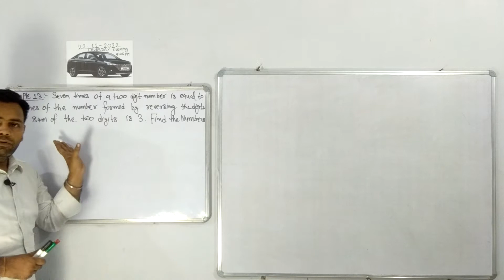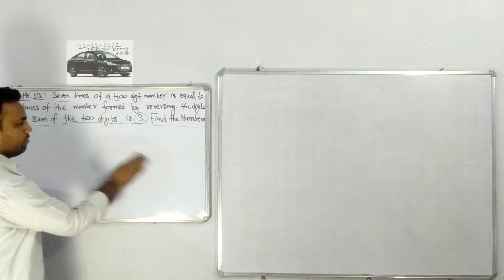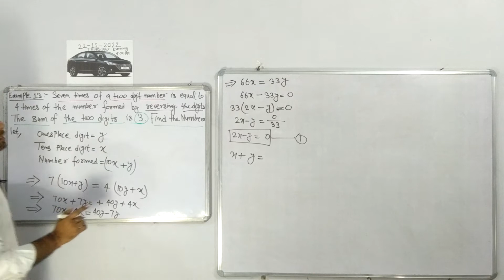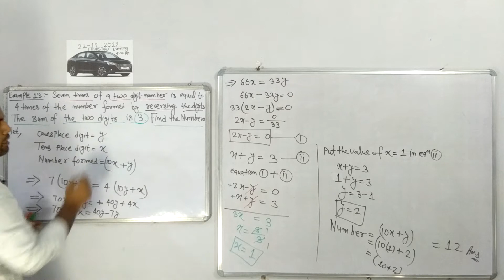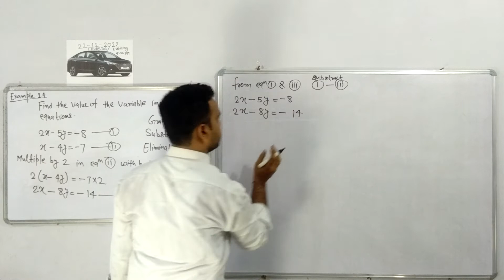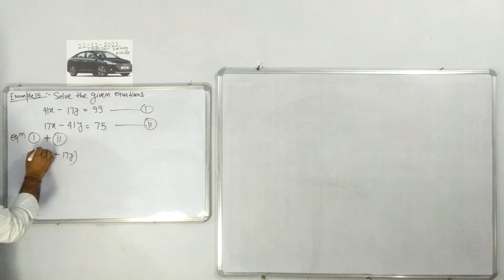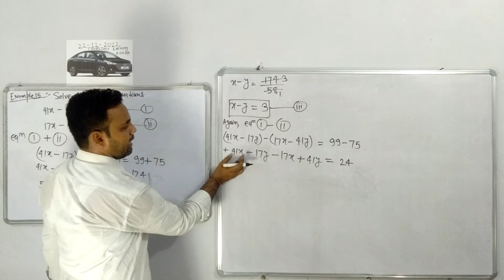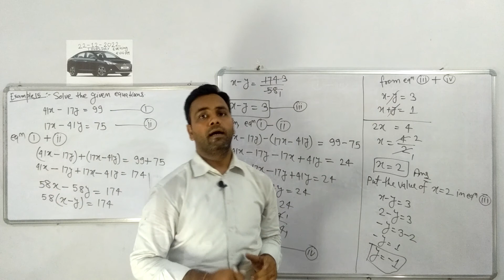CG I Board I Class 10 I Math I Chapter 2 I Part 13 I Linear equation in two variable I Chhattisgarh